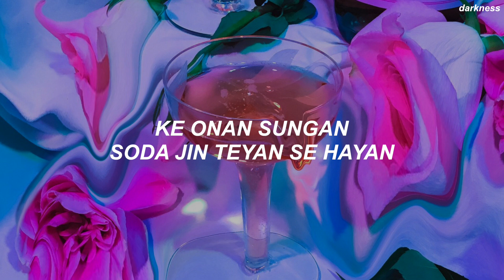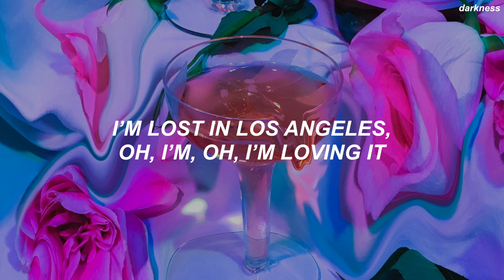SEULGI 슬기 'Los Angeles' Easy Lyrics